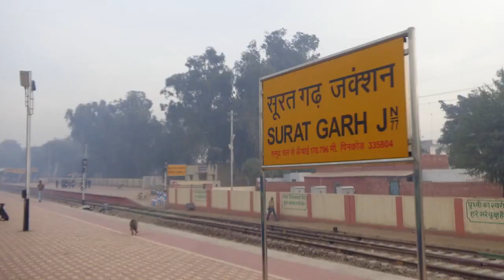Vikram Vedha | 51 Interesting Facts | Aamir Khan | Saif Ali Khan | R Madhwan | Vijay Sethupati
Recent News -ऋतिक-सैफ की Vikram Vedha का टीजर इस दिन होगा रिलीज! सोशल मीडिया पर क्रेजी हुए जा रहे फैंस

Key Questions-
0:00 Intro
1:50 kya pucha gaya tha interview me ?
2:40 kisne kisko maat di?

Vikram Vedha Movie Trailer: मेकर्स बहुत खुश हैं क्योंकि Saif-Hrithik की 'विक्रम वेधा' साल 2022 की बहुप्रतीक्षित फिल्म है। उधर फैंस में भी फिल्म के टीजर की रिलीज से पहले जबरदस्त माहौल बना हुआ है।

ऋतिक रोशन और सैफ अली खान स्टारर फिल्म विक्रम वेधा 30 सितंबर को सिनेमाघरों में रिलीज होने जा रही है। फिल्म का फर्स्ट लुक रिलीज किया जा चुका है लेकिन फैंस को इंतजार है ऋतिक-सैफ की इस फिल्म के टीजर और ट्रेलर का। हाल ही में मेकर्स ने इस बात का ऐलान किया कि अक्षय कुमार की फिल्म रक्षा बंधन और आमिर खान की फिल्म 'लाल सिंह चड्ढा' की रिलीज के साथ ही इस फिल्म का टीजर रिलीज किया जाएगा।

विक्रम वेधा का टीजर कब होगा रिलीज?
मेकर्स ने इन दोनों फिल्मों के प्रिंट के साथ अपनी फिल्म का टीजर अटैच नहीं किया है बल्कि थिएटर मालिकों और डिस्ट्रिब्यूटर्स से इन दोनों फिल्मों के साथ अपनी फिल्म का टीजर चलाने को कहा है। इसी बीच सोशल मीडिया पर भी फिल्म का टीजर रिलीज कर दिया जाएगा। बता दें कि रक्षा बंधन और लाल सिंह चड्ढा 11 अगस्त को सिनेमाघरों में रिलीज होने जा रही हैं। दोनों ही बड़ी फिल्में हैं और एक साथ रिलीज हो रही हैं।

फैंस में टीजर को लेकर काफी एक्साइटमेंट
एक रिपोर्ट के मुताबिक मेकर्स बहुत खुश हैं क्योंकि 'विक्रम वेधा' साल 2022 की बहुप्रतीक्षित फिल्म है। उधर फैंस में भी फिल्म के टीजर की रिलीज से पहले जबरदस्त माहौल बना हुआ है। फिल्म के टीजर की अनाउंसमेंट के साथ ही सोशल मीडिया पर जबरदस्त क्रेज और एक्साइटमेंट देखने को मिल रहा है। लोग खुश हैं कि राखी पर उन्हें ये तोहफा मिल रहा है।

साउथ फिल्म से कितना अलग होगा हिंदी वर्जन?
ऋतिक रोशन और सैफ अली खान स्टारर फिल्म 'विक्रम वेधा' साउथ की एक ब्लॉकबस्टर हिट फिल्म का हिंदी रीमेक है जिसे इसी नाम से रिलीज किया गया था। ऑरिजनल फिल्म के मेकर्स ने ही इस फिल्म को हिंदी में भी बनाया है और साथ ही ऋतिक और सैफ के इनपुट लेकर इसमें तमाम नई चीजें भी करने की कोशिश की है जिन्हें देखना काफी दिलचस्प होगा।

Must watch -

gd-anjali
Anchor- Nitin Dahiya
Writer- Jyoti arora
Editor- Mitranshu Roy